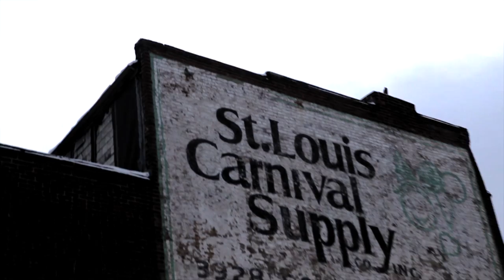Superkilen: En Dansepavillon fra USA 5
Inga og Bent rejser til USA med SUPERFLEX fra Superkilens kreative hold for at finde en dansepavillon til den nye park i København

Inga and Bent travel to the USA with SUPERFLEX from Superkilen's creative team in search of a dance pavilion for the new park in Copenhagen

Film: Nikolaj Heltoft & Toke Kristiansen